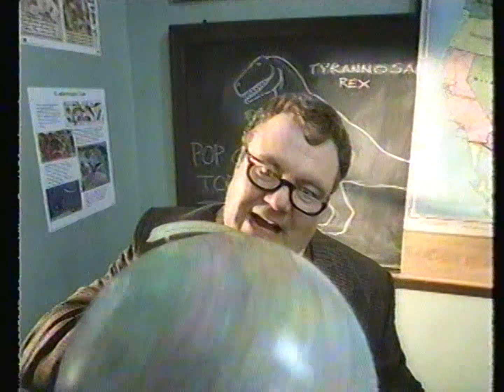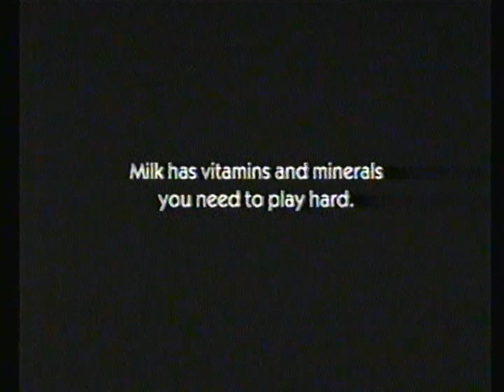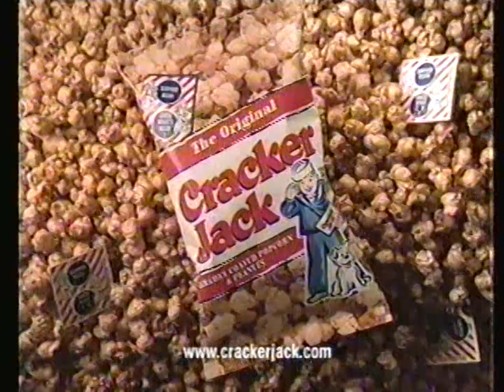Cartoon Network commercials [January 31, 2000]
Contents:
Dragon Ball Z - "Time's Up!" (partial)
Ronin Warriors - "Wildfire in the Sky"